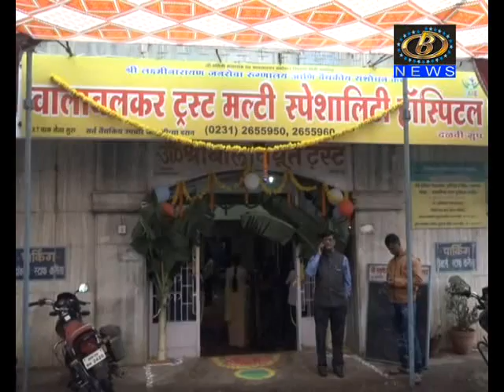लक्ष्मीनारायण जनसेवा रुग्णालय चा शुभारंभ